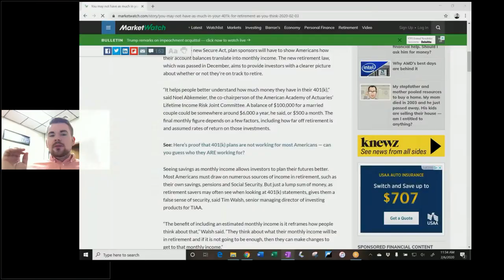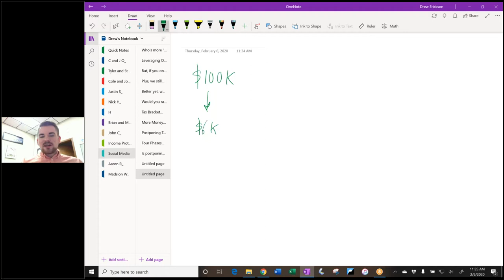You may not have as much in your retirement accounts as you think. Money Not Math 45.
Are you aware of how the SECURE Act is affecting your retirement and legacy planning?

Are you confident your retirement accounts will provide enough income for you in retirement without running out?

Did you know there are other and sometimes more efficient ways to create income in retirement than standard 401k type retirement accounts?

Note, according to Vanguard’s retirement nest egg calculator, a 6% withdrawal rate from your 401k will only have about a 49% of lasting 30 years, about 62% of lasting 25 years, and 79% of lasting 20 years. Are you comfortable with those odds of running out of money in retirement?